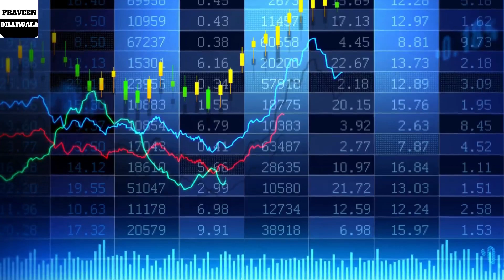Shocking Per Day Earning of Google Website | इस तरह से Google पैसे कमाता है | Must Watch